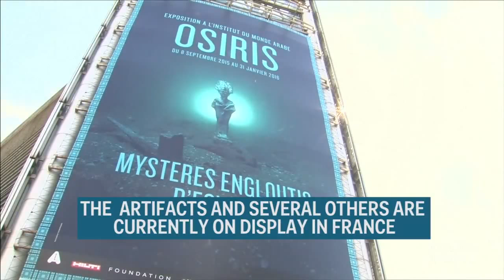Ancient Egyptian artifacts submerged under the Mediterranean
Scientists have discovered hundreds of ancient Egyptian artifacts submerged under the Mediterranean